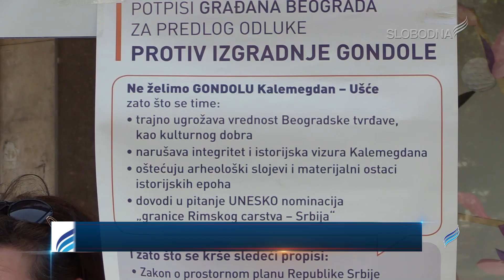Peticija protiv izgradnje gondole (Pravi Dnevnik 26. jun 2019.)